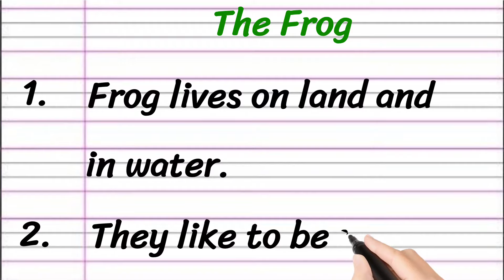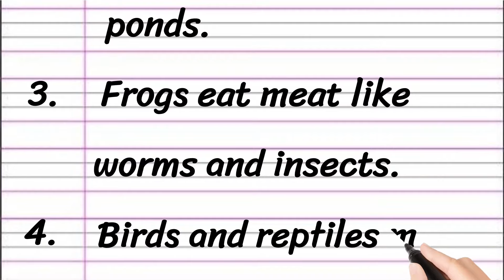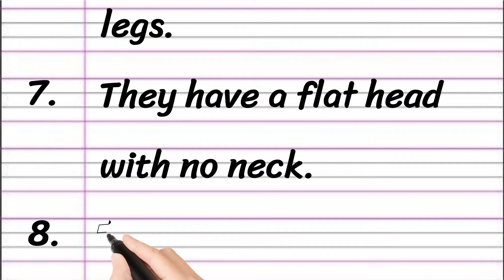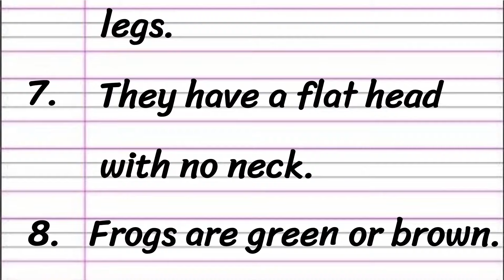Frog Essay in English 10 Lines || Short Essay on Frog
Learn to Write an Essay on Frog in English

• Frog Essay in English
• Short Essay on Frog
• Paragraph on Frog in English
• 10 Simple Lines on Frog

Thankyou 🙂